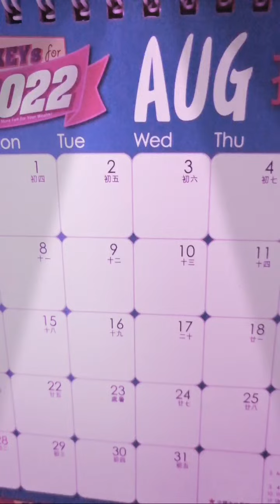Highlight 1:35:07 – 1:40:07 from SILENT LS